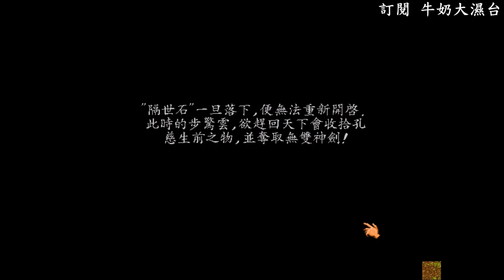風雲之天下會 #9 - 安葬孔慈 百人殺陣!!! 牛奶大濕台